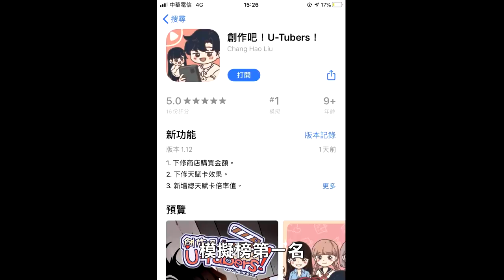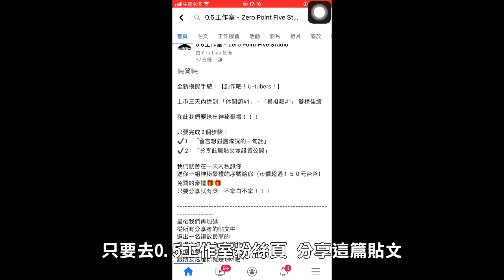【王狗】超感動！人生第一款自製手遊上市啦！「創作吧！U-Tubers」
【領獎辦法】
「0.5官方粉絲團分享貼文並留言」
即可獲得神秘豪禮！